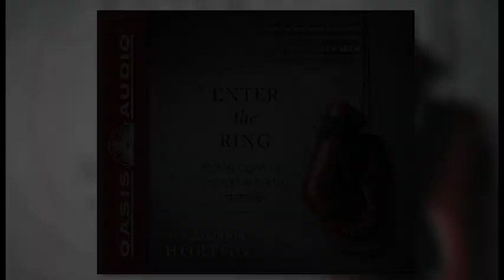"Enter the Ring" by D.A. & Elicia Horton - Ch. 1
Enter the Ring takes a fresh, powerful, vulnerable approach to marriage by framing it as the fight that it is. The world uses different assaults and tactics to distract us, tempting us to walk away, in order to destroy our marriages. But there is hope: The constant forgiveness, grace, and intervention of God can preserve and protect us from not only the world but also ourselves.

D. A. and Elicia Horton explore the tension of two people becoming one and how spouses often fight over which “one of us” they become. They unpack topics such as
- Seasons of suffering
- Communication
- Sexual and physical intimacy
- The spiritual life of the home
- Money
This book approaches the traditional topics of a marriage book with the brutal and life-giving honesty of two millennials who have fought together for their marriage. All topics are addressed through the vulnerable lens of the authors’ own struggles and mistakes.

This is a no-holds-barred, real-world . . . marriage book.